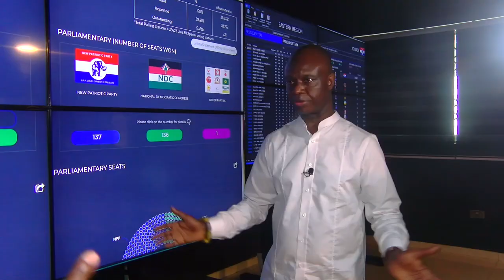Metro TV's published results during Election 2020 were not obtained from the NPP - A GEG Rejoinder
During our show last night we took time to respond to the allegations that our presenter allegedly said figures from election results published by Metro TV and others were obtained from the NPP. We showed a video to illustrate our rejoinder. See video... 12 mins.

 @Paul Adom-Otchere